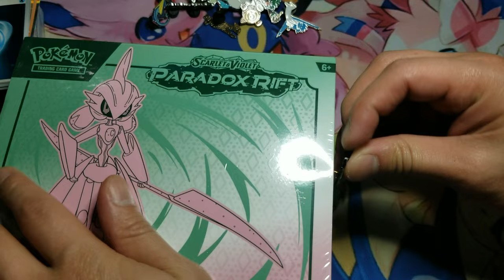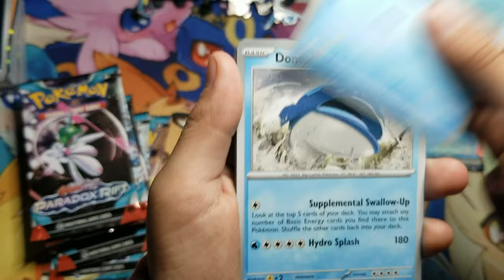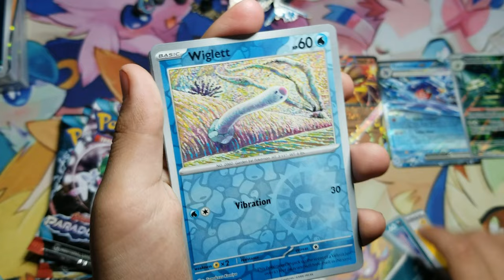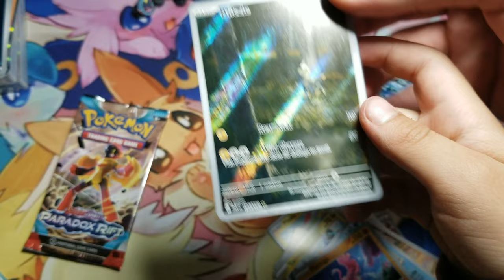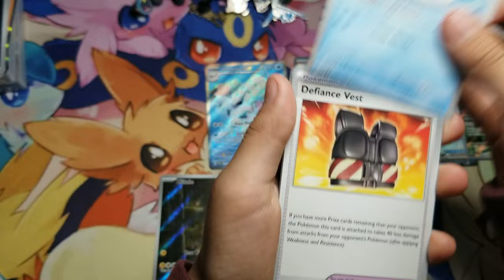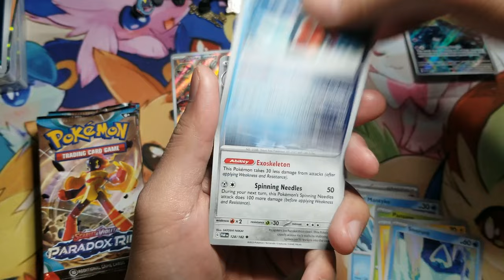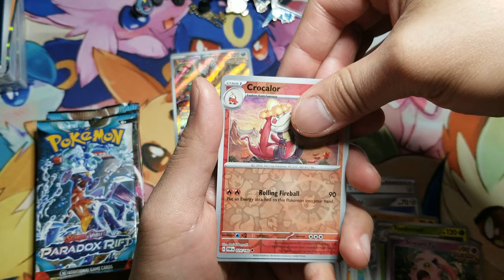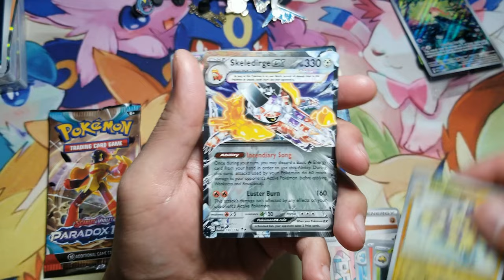AMAZING HIT! Paradox Rift pulled through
Paradox Rift finally released and since there is an Ancient and a Future ETB, Why not do a Father Vs Son pack battle? Remember to vote for the winner in the comment section. Winner will get to open for the next video

Youtube ain't paying me yet, so if you wanna TIP please do so here. each tip will get a shoutout: